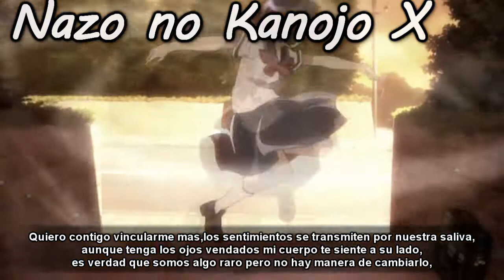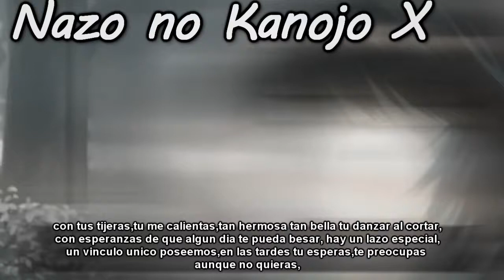Rap de Nazo no Kanojo X ll Amor Raro ll AnimeRap!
hola! nuevo Rap espero te guste!
Anime: Nazo no Kanojo X
COMENTA Y COMPARTE!!!
Gomenasai!!-por cualquioer error/es
:D T_T XD